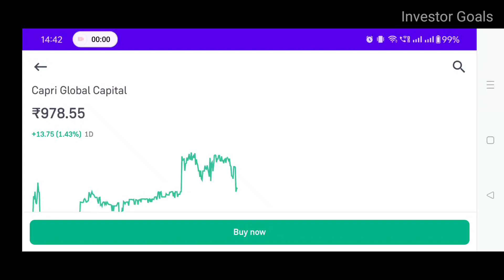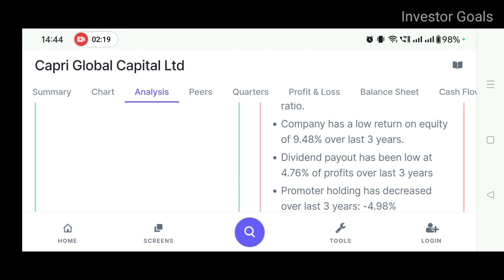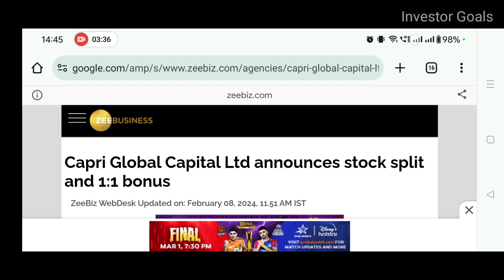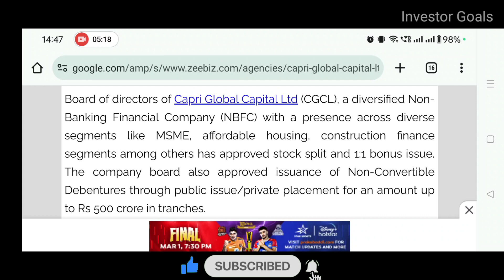Capri Global Capital Stock Split and Bonus Share News | Investor Goals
In this video you will get to know about Capri Global Capital